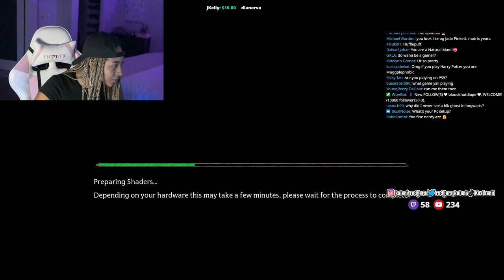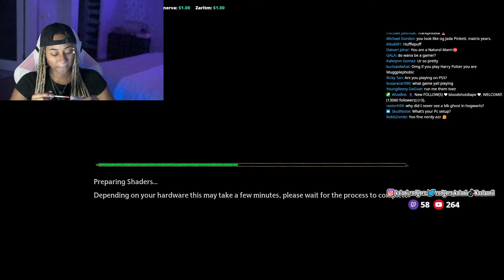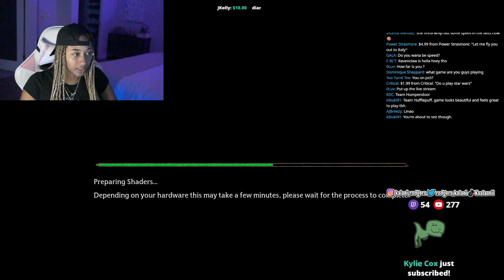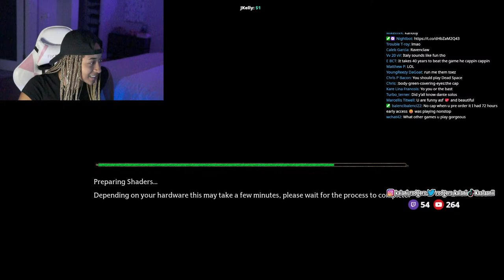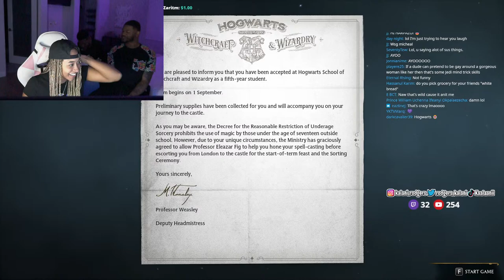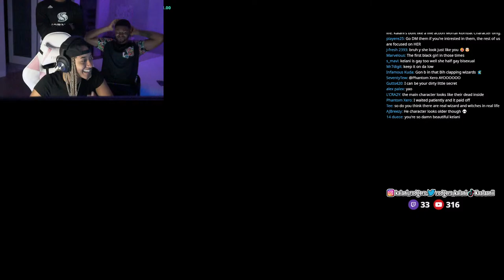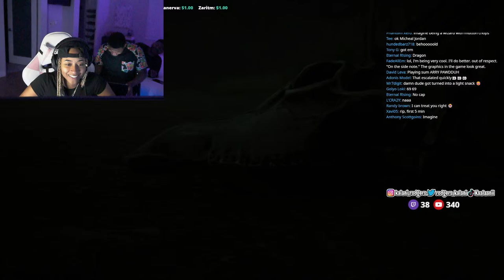Kalani rodgers first time playing Hogwarts Legacy